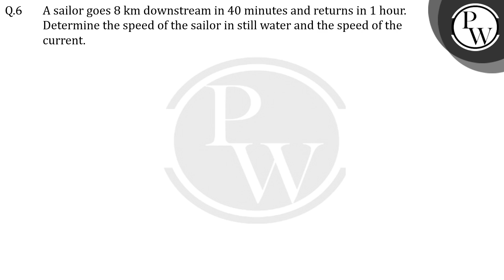A sailor goes 8 km downstream in 40 minutes and returns in 1 hour. Determine the speed of the sa....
A sailor goes 8 km downstream in 40 minutes and returns in 1 hour. Determine the speed of the sailor in still water and the speed of the current.